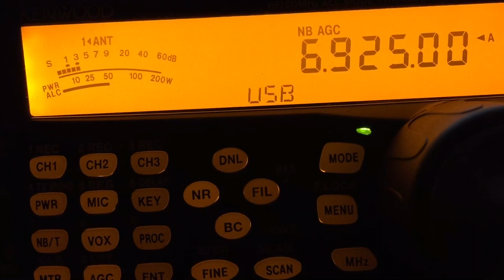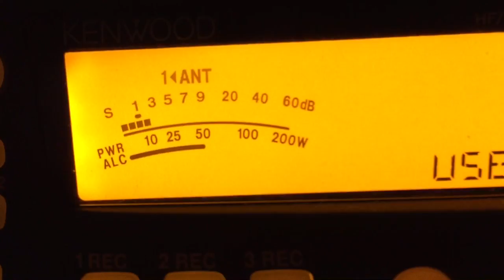UNID 6925 USB 9/11/16